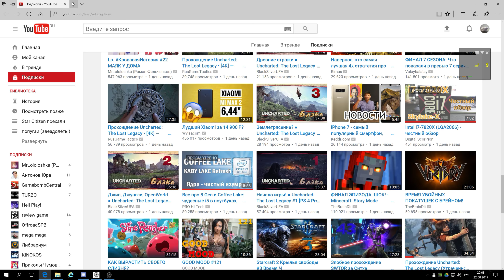Star Citizen БолЬ и СопроТивлениЕ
Реферальный код: STAR-NFDY-TVNM